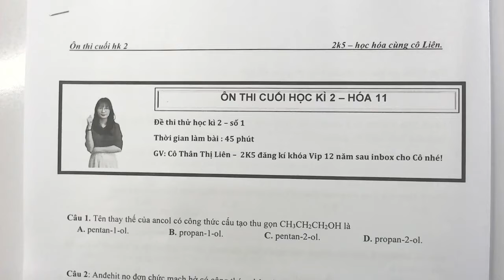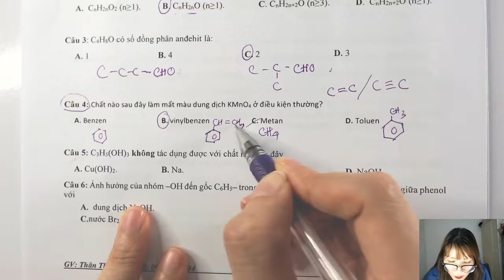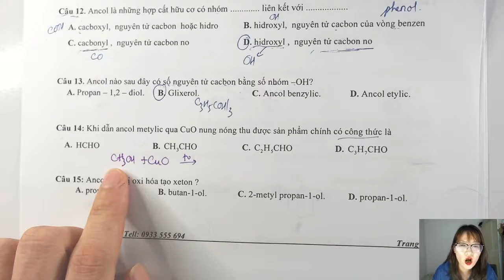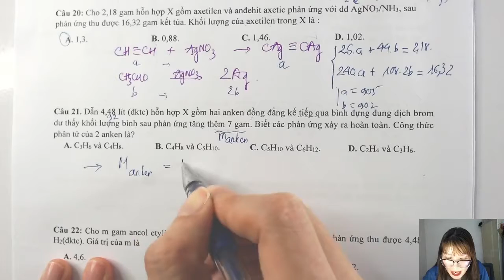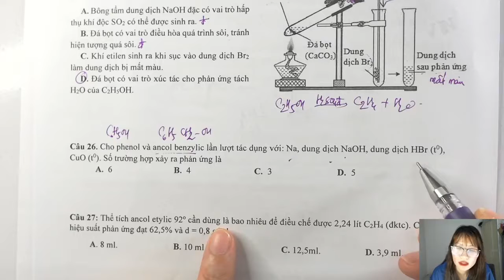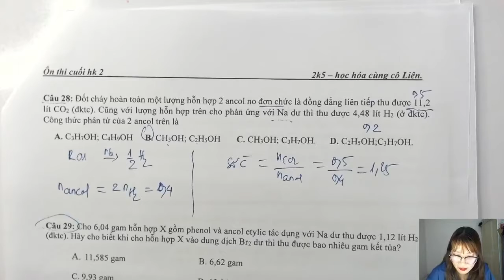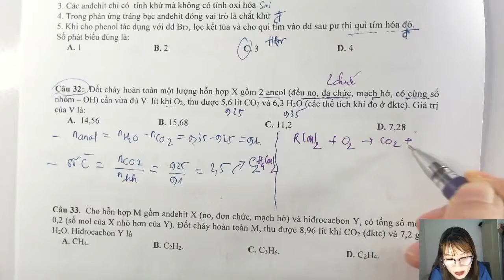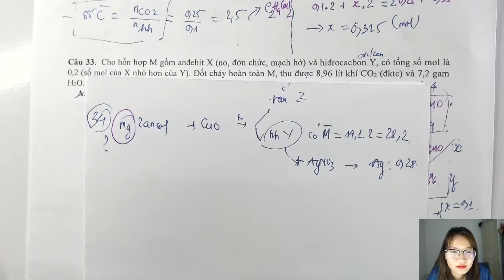ÔN THI CUỐI HK2 - HÓA 11 - ĐỀ 1